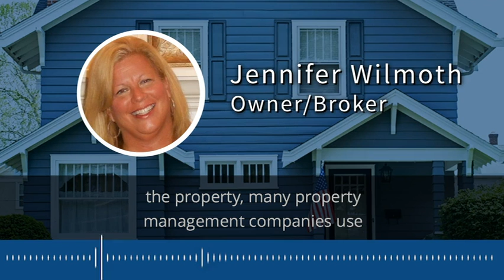Indianapolis Property Management | Best strategies Part 1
Jennifer Wilmoth, co-owner of WILMOTH Group, shares two primary strategies that are essential to the successful management of your property. Learn more about WILMOTH Group and its services in Indianapolis